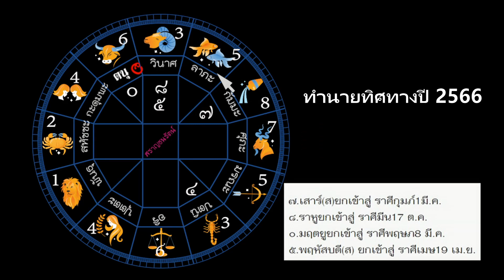ทำนายปี 2566 ลัคนาและราศีพฤษภ ทิศทางชีวิต ปีแห่งการปรับเปลี่ยน พลิกแพลงแล้วรุ่ง ปรับปรุงแล้วรวย